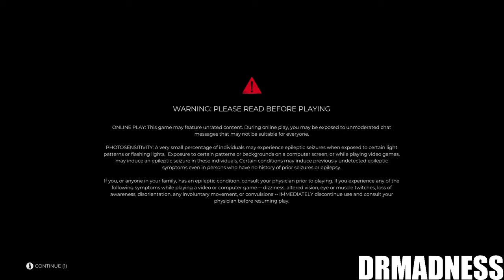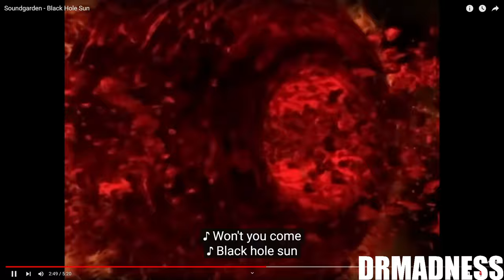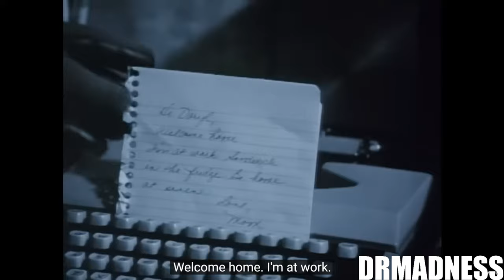🔴 LIVE | DEAD ISLAND 2 | HAUS DLC [SUNDAY SUBATHON]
even the zombies are freaky deaky

Title: Dead Island 2
Genre: Indie, Adventure, Horror
Developer: Deep Silver
Publisher: Deep Silver
Release Date: 2 November, 2023

About This Game:
A deadly virus is spreading across Los Angeles, turning inhabitants into zombies. Bitten, infected, but more than just immune, uncover the truth behind the outbreak and discover who -or what- you are.